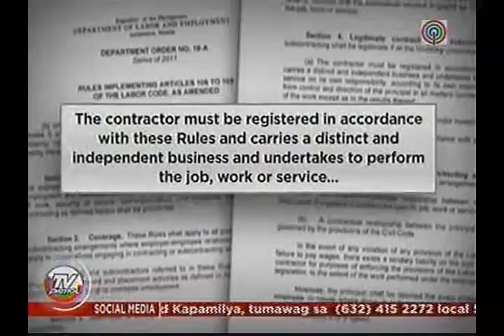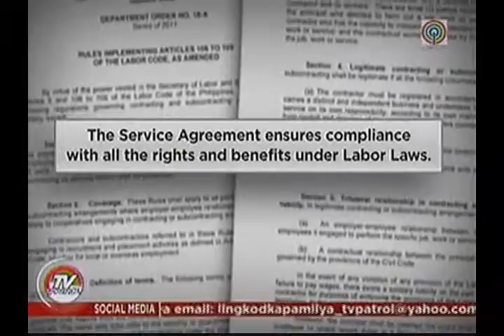PALSCON August 10, 2016 Ch 2 TV Patrol